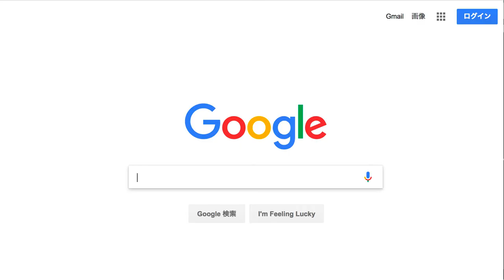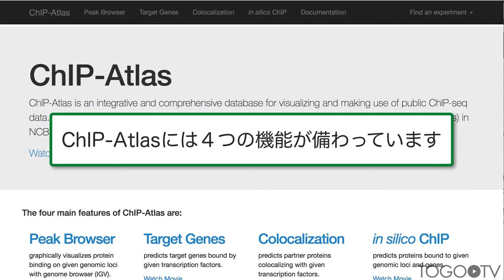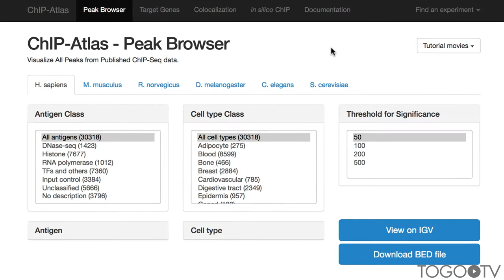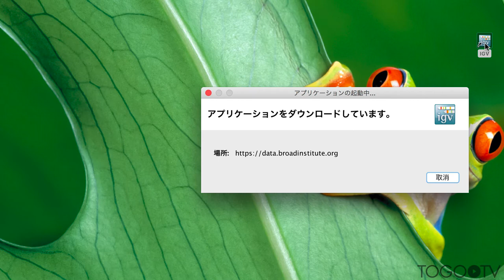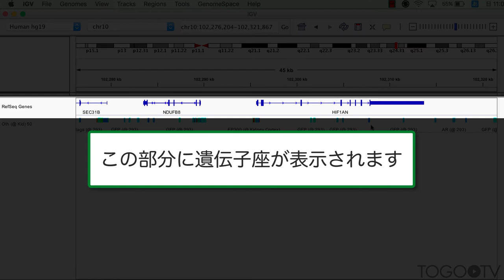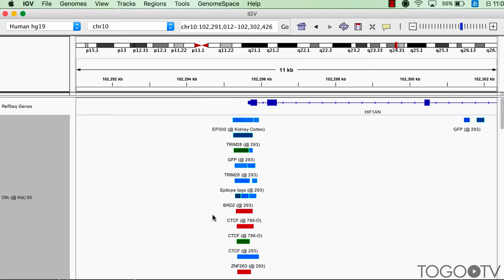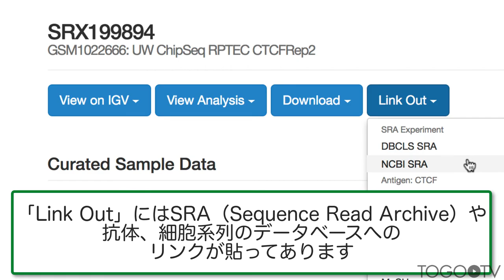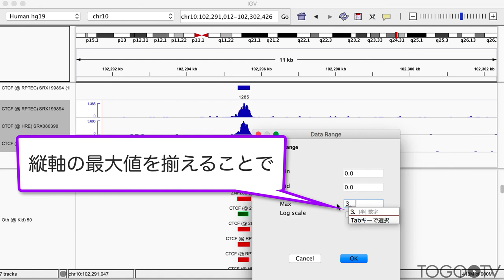ChIP-Atlasを使って既報のChIP-seqデータをまとめて閲覧する 〜Peak Browserの使い方〜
ChIP-Atlas は、論文などで報告された ChIP-seq データを閲覧し、利活用するためのウェブサービスです。データ処理の知識やスキルがない方でも簡単に利用できます。データソースは、公開 NGS データレポジトリ (NCBI, EMBL-EBI, DDBJ) に登録されたほぼ全ての ChIP-seq データです。ChIP-Atlas は、九州大学大学院医学研究院発生再生学分野 と ライフサイエンス統合データベースセンター(DBCLS) が共同で開発しています。
今回の動画では、既報の ChIP-seq データをまとめて閲覧し、何がどこに結合しているかが一目でわかる「Peak Browser」の使い方を紹介します。Peak Browserでは、Integrative Genomics Viewer (IGV) (参考: 統合TVによるIGVの使い方解説動画 基本編、マッピングデータ可視化編) によりスムーズなブラウジングが可能で、興味の遺伝子のシス調節領域を予測したり、それを制御する転写因子の予測ができます。

1. ChIP-AtlasのPeak Browserで転写因子結合サイトを検索する(2:15)
2. IGVに検索結果を出力する(3:55)
3. IGVで結果を閲覧する(4:45)
4. 詳細ページでキュレーションされた情報や公的データベースに記載されている情報を見る(6:49)
5. IGVでピークコールやCoverage dataの結果を閲覧する(7:53)